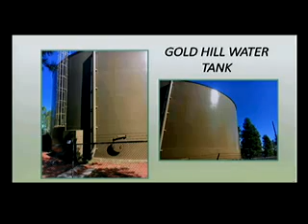City Council 08/02/2018